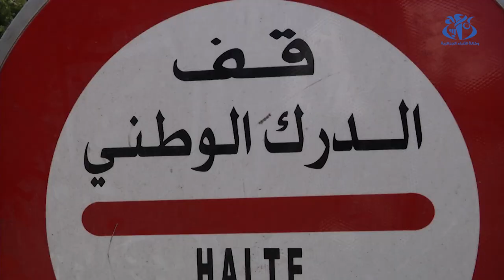حملات تحسيسة مشتركة بين الشرطة و الدرك حول السلامة المرورية لفائدة مستعملي الطرقات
الجزائر (وأج)- نظمت مصالح أمن ولاية الجزائر بالتنسيق مع المجموعة الولائية للدرك الوطني خرجة ميدانية لتحسيس سائقي المركبات بضرورة احترام قانون المرور، وذلك  حفاظا على سلامتهم وبهدف الحد من حوادث الطرقات .